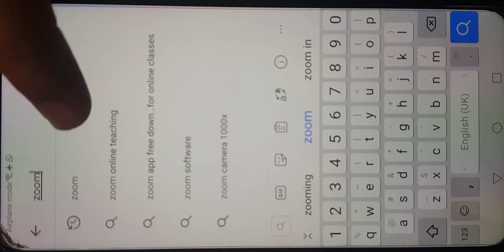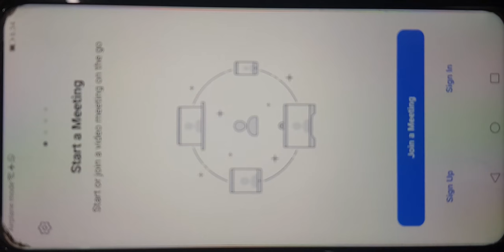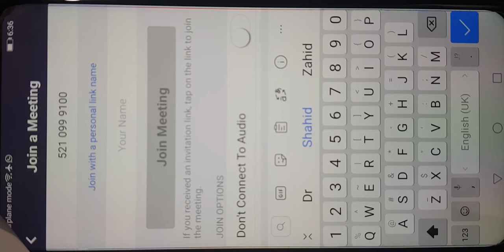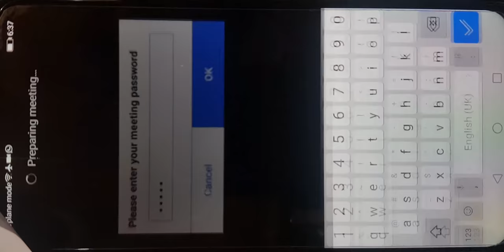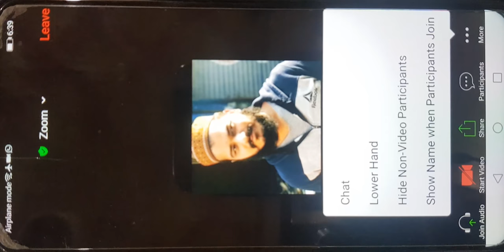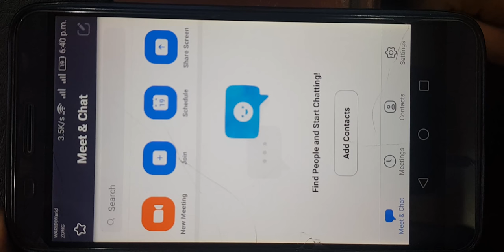How to Join Online Classes through Zoom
This video is shared for the students who wish to join online classes of Dr. A. Q. Khan Academy or any other institute through Zoom app.